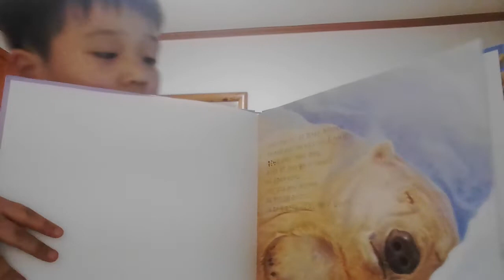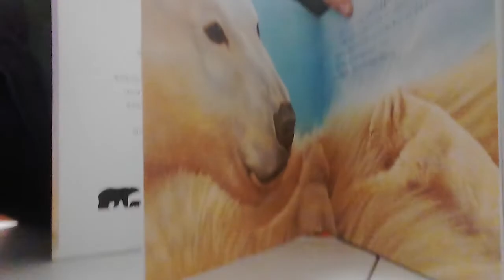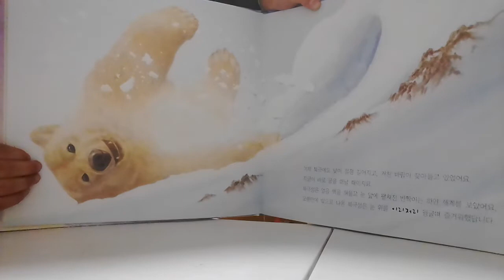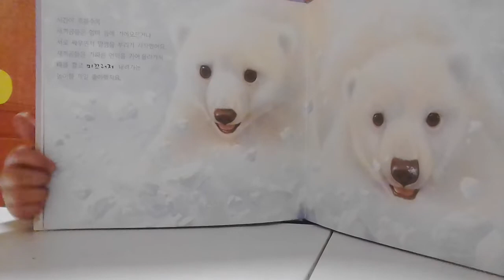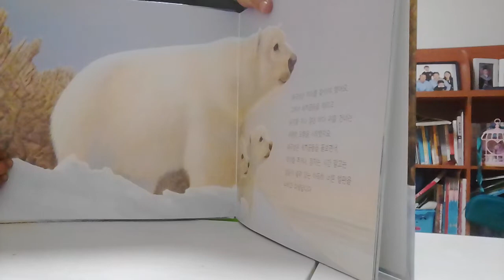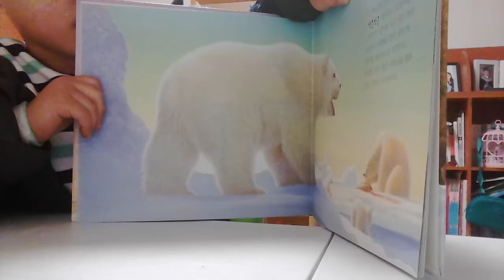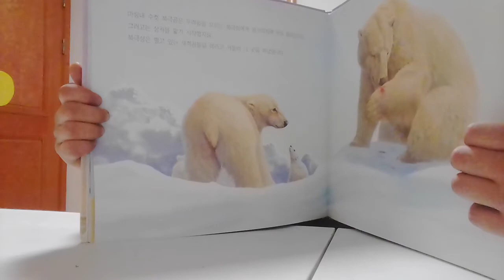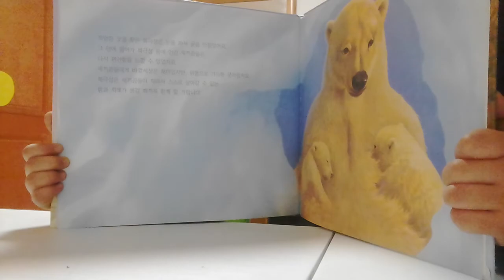‹Kids›Soo：책읽어주기 20170304